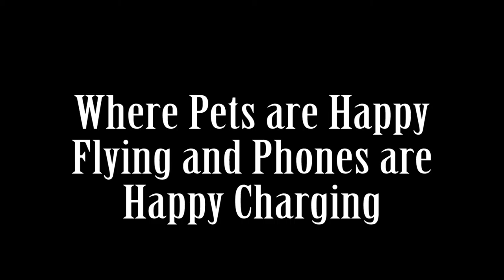Where Pets are Happy Flying and Phones are Happy Charging (Episode 28 part 1)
This week we have a wide range of news for you from painting to how JFK airport is helping your pets fly in style, from a sweet charging adapter for you phone to the successful launch of the Russian Soyuz. That, and so much more, is waiting for you in this episode.

Episode 28 – Where Pets are Happy Flying and Phones are Happy Charging

Intro and outro music cut from:

by Alex
featuring WolfFly